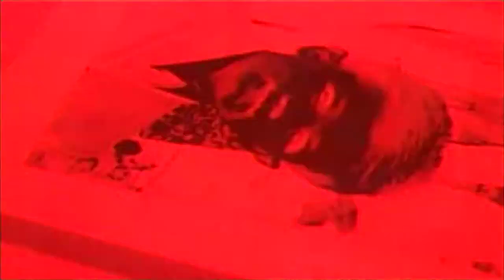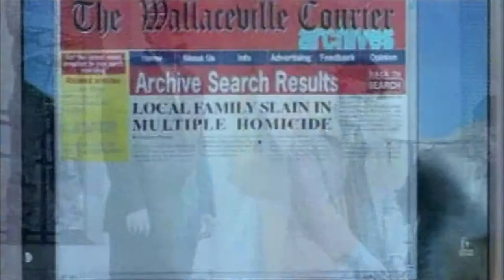No One Can Hear You (2001) | Trailer (English) feat. Daniel Gillies & Craig Parker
DVD erhältlich auf Amazon.de:

Directed by:
John Laing

Cast:
Kelly McGillis
Daniel Gillies
Craig Parker

Rights owner:
Daybreak Pacific